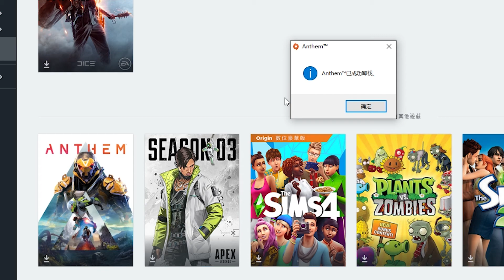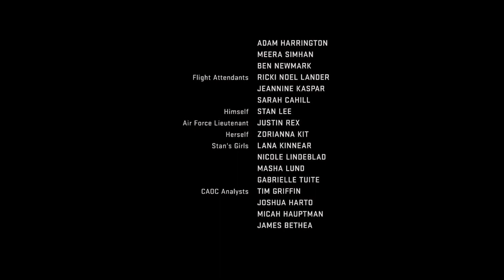发售一年后的圣歌有什么玩头？——满足钢铁直男的飞行机甲梦 体验如钢铁侠般的畅快打击感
EA发行 Bioware制作 寒霜引擎
优点是 满足直男对飞行机甲的浪漫向往 在游戏里 谁都可以当钢铁侠
缺点是 网络体验差 读取时间长 单人剧情任务单调重复 劝退大批玩家